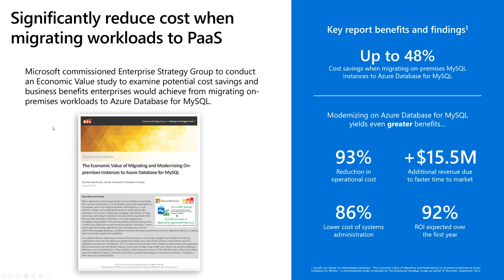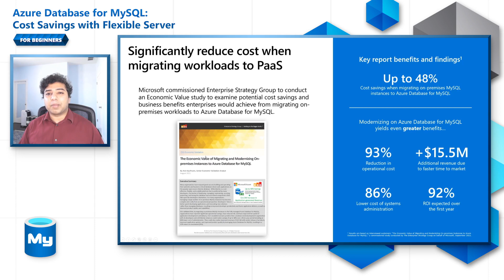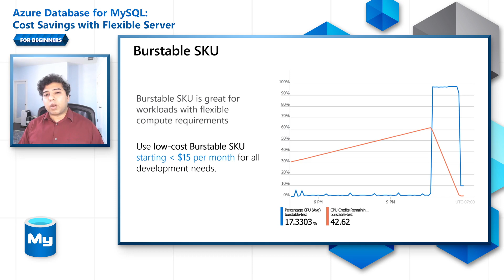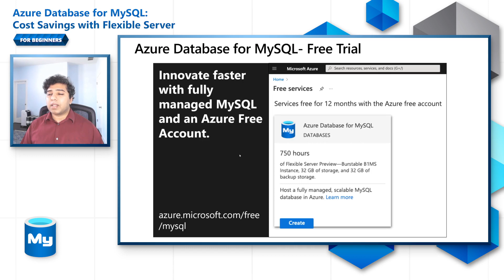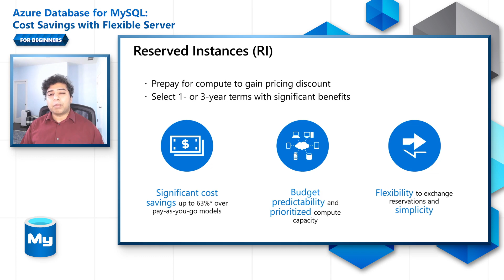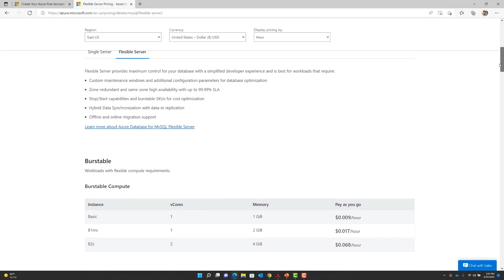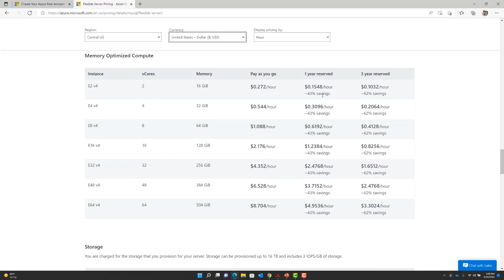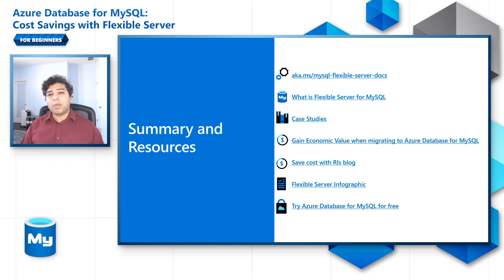Cost Savings with Flexible Server [11 of 16] | Azure Database for MySQL - Beginners Series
As shared earlier, you can save up to 48% in costs when migrating on-premises MySQL instances to Azure Database for MySQL. In this video, let us explore few additional cost saving features within Azure Database for MySQL - Flexible Server.

00:00 - Introduction
01:43 - Burstable SKU
02:39 - Free trial with Azure free account
03:47 - Start/Stop feature
04:28 - Reserved Instances
06:49 - Backup options